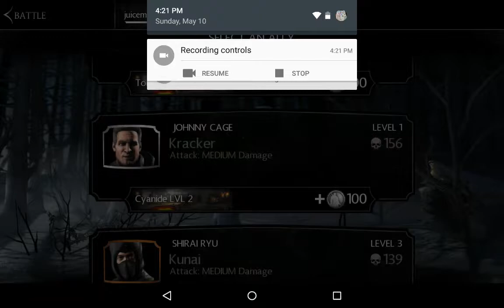Mortal X lp episode 1